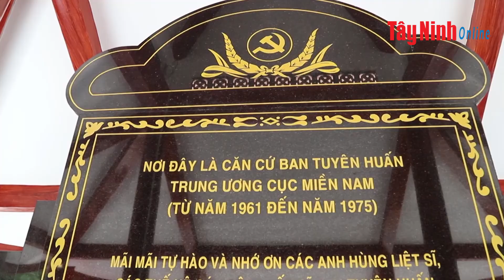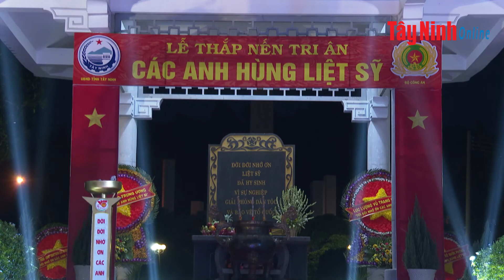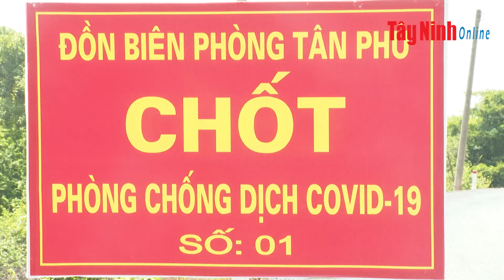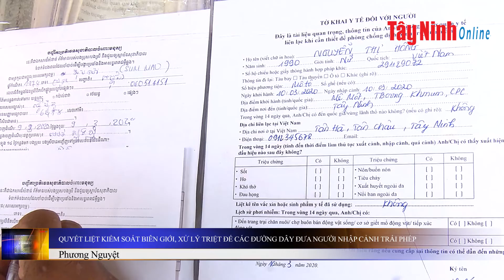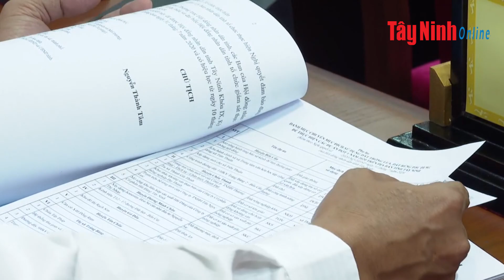Điểm tin 24/7 Kỳ 28-2020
Kính mời quý khán giả cùng theo dõi chương trình “Điểm tin 24/7” của Báo Tây Ninh Online Số thứ Hai Mươi Bảy năm 2020, từ ngày 25.7 đến ngày 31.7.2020.